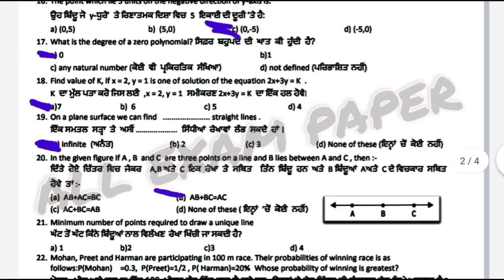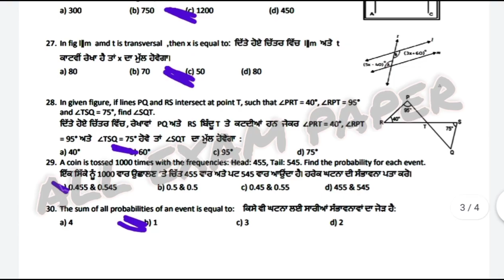pseb term 1 class 9th math, 13 December 2021/ full solution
1) Apne Doubt ki photo kheecho
2) Sawal ko crop karke send karo
3) Turant Video Solution pao

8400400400 par Whatsapp karke apne sabhi Doubt ko kardo out!!